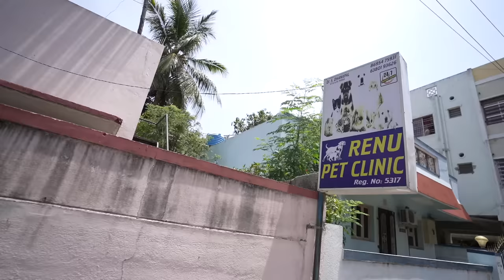Vaccination Day for the Kutties 😅😰| Semma Bayam!! | Dad's DIML Vlog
Dad's daily routine with the pets